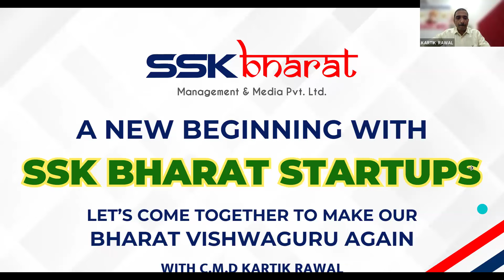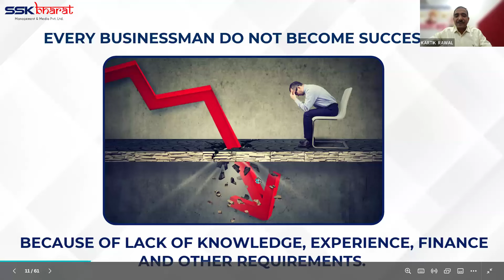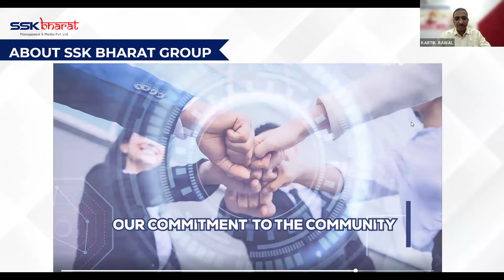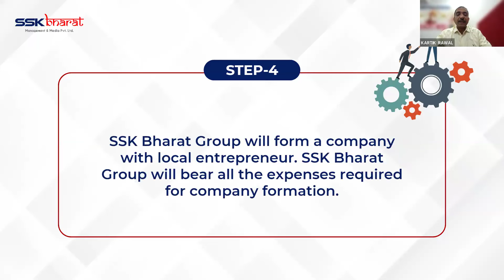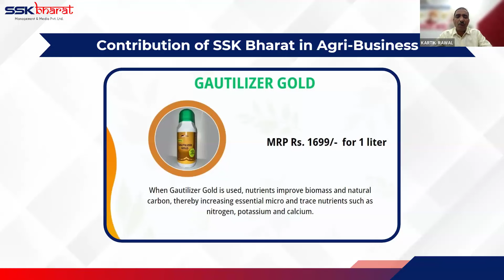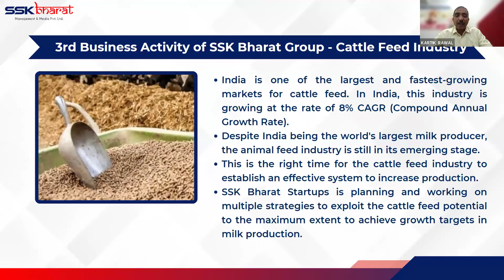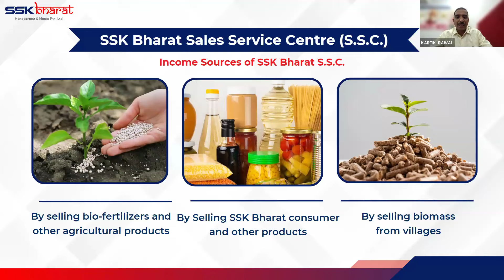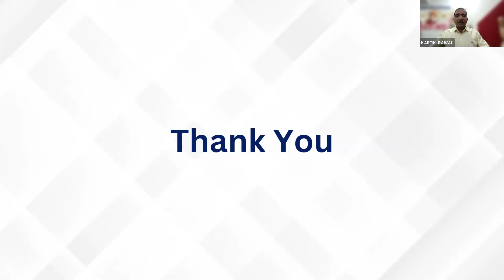SSK-4)Watch Detail About SSK Bharat Startups Projects by Kartik Rawal Sir(C.M.D. of SSK Bharat Group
Join SSK Bharat Startup's Projects-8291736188